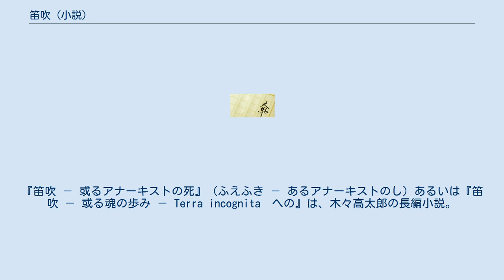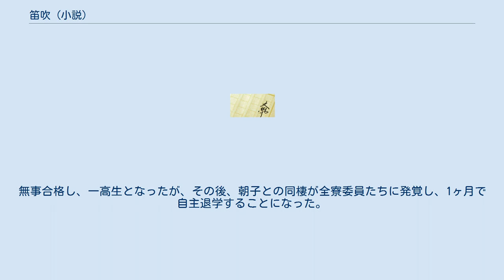笛吹 (小説)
『笛吹 － 或るアナーキストの死』（ふえふき － あるアナーキストのし）あるいは『笛吹 － 或る魂の歩み － Terra incognita　への』は、木々高太郎の長編小説。
1938年、学芸通信社を通じて地方紙に連載された。
初めて単行本に纏められたのは1948年3月で、世界社から刊行された。
 作者の自伝的な作品で、忠実なものではないにしても、若き日の悲しみと憤りを描いた青春の書である。
 単行本刊行時の作者の「後記」に、以下のように記されている。
 「僕が書いたものだというのですぐ殺人事件だと思っては困る。この小説は主人公及びその身近の二、三の人をのぞいて、あとは人物も時代も実在したもの、人間の魂の成長がやはり心ひくもの、謎にみちたものという見方からすれば、一つの推理小説とも言えるだろう」 作中に主人公の由利雄が二里半の道を通学したという記述があるが、笛吹川は作者のもっとも慣れ親しんだ川であり、白井河原村から甲府中学校へ通学するのに、はじめ三里の道を歩いて行き、のちに自転車通学をしたという。
 本作でも、「恋慕」・「完全不在証明」・「胆嚢」・「女と瀕死者」同様、年上の女性への思慕の念が描かれている。
 中所由利雄は12歳の春に実父が家族をあげて渡米し、一人だけ伯父の田山宅に預けられていたが、1年後、鉱山の爆発のために家族が行方不明になり、そのことがきっかけで、ともに渡米していた三歳年上の樋口家の娘、朝子と出会った。
その後、学制の変更が原因で、中学校へ進学した由利雄は4年の時に、村の小学校の教師になった朝子と再会し、同じ孤児の境遇に同情し合い、親交を持つようになった。
 その年のクリスマス、朝子に誘われて教会のクリスマス会に参加した由利雄は、牧師の津山とともに講演をした早稲田大学の学生、畑井の話に感銘を受け、また同級生の薬袋等が会に参加していたことに驚く。
その後、畑井に当てて手紙をしたためた由利雄は畑井を通じて「渋面」という雑誌を贈られ、その中のトルストイ研究の評論を通じて、社会主義者の山本飼山の名を知り、翌年の3月に山本に実際に会い、話を伺う機会を得た。
 明治45年の19歳の年に、中学4年を首席で進級し、最上級の5年になって級長になった由利雄に、その年の入学試験の問題漏洩の疑惑がかかった。
そのアリバイを証明する証人として飼山の名前を告げることが由利雄にはできなかったが、朝子のアドバイスで飼山に手紙を書いた。
慌てて由利雄の元へやってきた飼山は彼の無実を新聞社に伝えるが、そのことがかえって、由利雄の立場を一層まずいものにしてしまった。
 由利雄の苦境に朝子は教師を退職し、彼とともに東京へ行く決心を告げた。
由利雄は伯父に無断で中学に退学届を出し、薬袋らに見送られて上京し、飼山の友人達の指導を受けて、専検を、さらに第一高等学校の試験を受けることになった。
無事合格し、一高生となったが、その後、朝子との同棲が全寮委員たちに発覚し、1ヶ月で自主退学することになった。